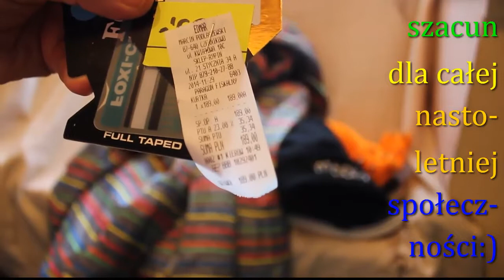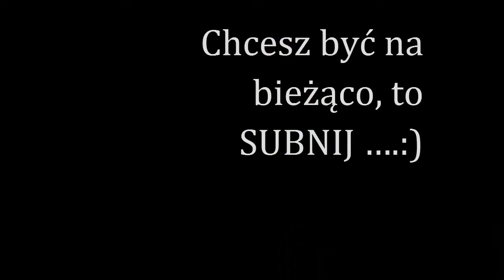115=Są, jak kolorowe ptaki, czyli moda nastoletniej młodzieży.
Jak uważacie, że filmik godny uwagi, to odznaczcie swój pobyt tutaj i proszę o łapkę w górę, będzie mi wtedy bardzo miło…..Możecie też „Subkować”, aby być na bieżąco…a jak macie zastrzeżenia, to napiszcie w komentarzach lub na mojego maila: .

MSK.

Sprzęt, którym nagrywam, to:
CANON 550D…

Monika JEZIERSKA
87-500 Rypin
napiszcie mi tylko na maila, że „COŚ-COKOLWIEK” do mnie wysłaliście, bo POCZTA POLSKA czeka na odbiór 7-14 dni, więc wolałabym się „zmieścić” w czasie, aby nie narażać WAS na dodatkowe koszty…Wiem, ze swojego doświadczenia.NIE JEST TO MIŁE.